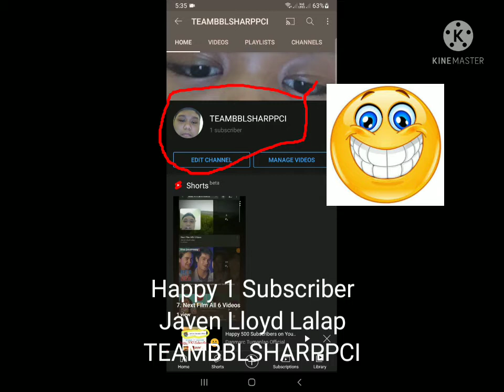10. Happy 1 Subscriber On YouTube Channel | Javen Lloyd Lalap